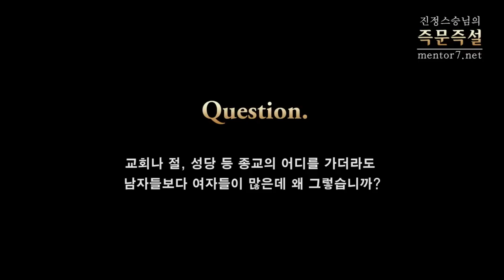[정법강의] 105강 종교에 여자들이 많은 이유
질문 : 교회나 절, 성당 등 종교의 어디를 가더라도 남자들보다 여자들이 많은데 왜 그렇습니까?